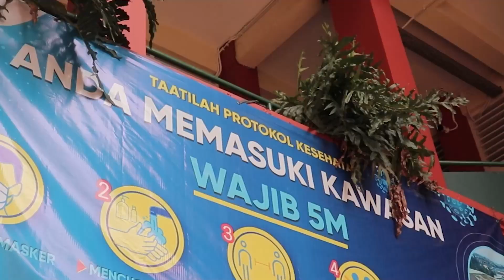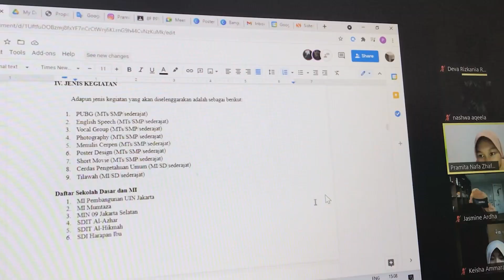After Movie | ALTREV 2021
🌟 Untuk menutup acara, Madrasah Tsanawiyah Pembangunan UIN Jakarta mempersembahkan After Movie A Lustrous-concept of Tsanawiyah's Revolution Event (ALTREV) 2021! 🎬

Kami ucapkan banyak terima kasih kepada sponsorship partner, media partner, community partner, dan kepada semua yang telah mendukung jalannya ALTREV 2021.

Semoga dengan adanya kegiatan ini dapat memberikan manfaat juga pengalaman yang mengesankan. Sampai jumpa, Nardians! 😄👋🏼

ALTREV 2021..? LETS SAVE OUR MOTHER NATURE!!! 🌎⛅️